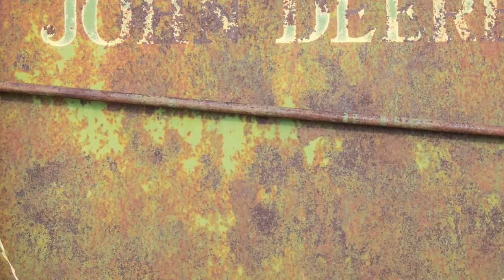Palouse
This video is about Palouse